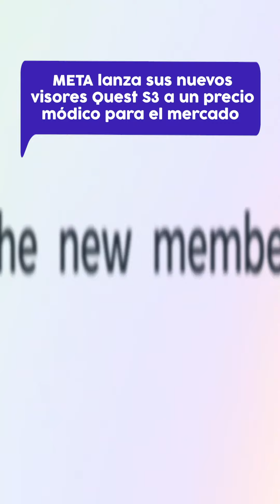TecPlus:META lanzó sus nuevos visores QuestS3 a un precio accesible y más | América Televisión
Hoy en TecPlus. Descubren 300 nuevas figuras en las Líneas de Nazca con ayuda de una IA. META lanzó sus nuevos visores QuestS3 a un precio accesible para el mercado. Además, al estilo del Batimóvil, Lamborghini presenta su nuevo diseño de vehículo del Terzo Milenio. Y por último, te contamos sobre Blindsight: el dispositivo de la empresa de Elon Musk que busca devolver la visión a personas ciegas. 🤓